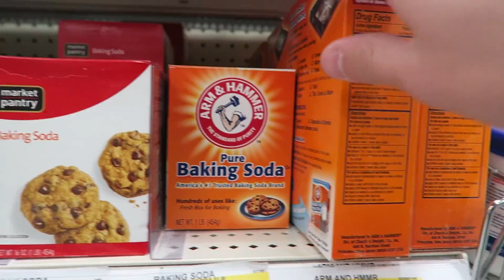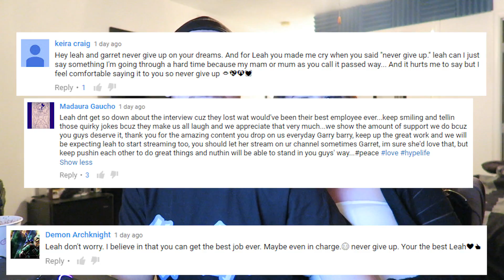STEALING SHOPPING CARTS!